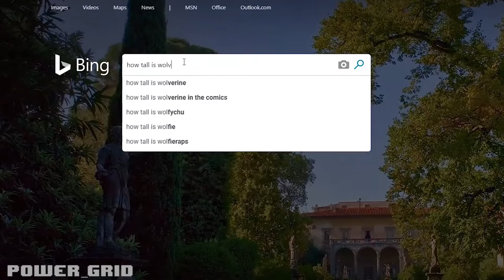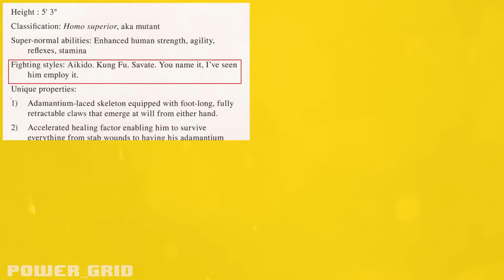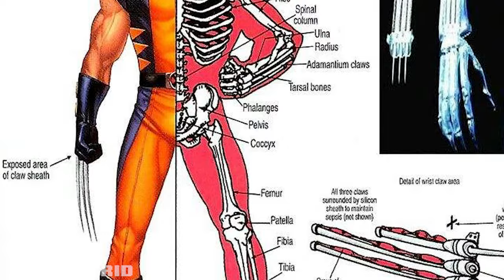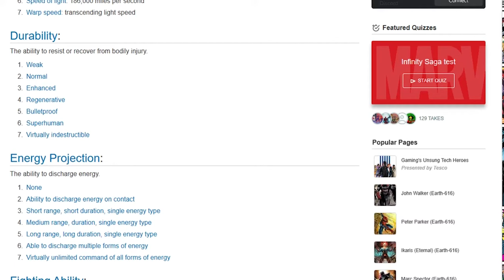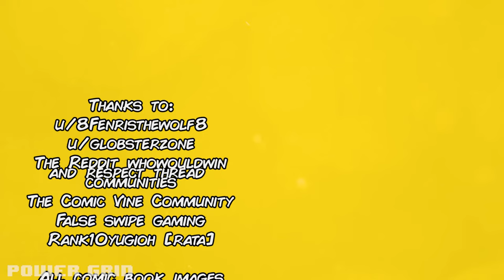How POWERFUL Is Wolverine REALLY? (Marvel Comics)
A video essay analysing Wolverine in Marvel's 616 comic continuity. I made this in the summer of 2019, and it sat on my PC for one-and-a-half years while I was doing other stuff. I decided to throw it out there as it took a while to research and make at the time.